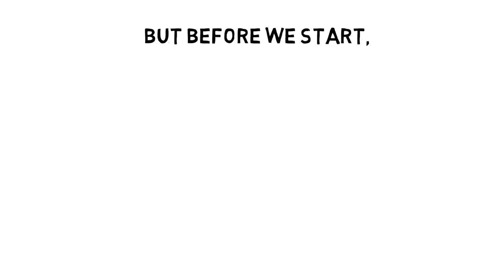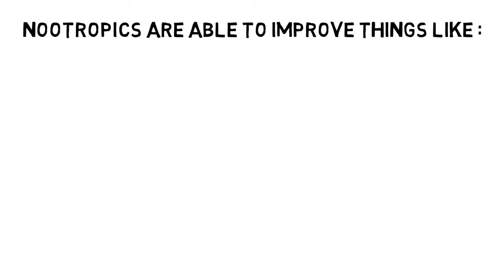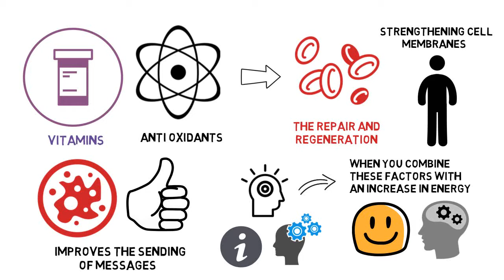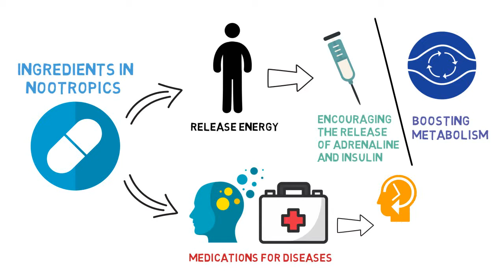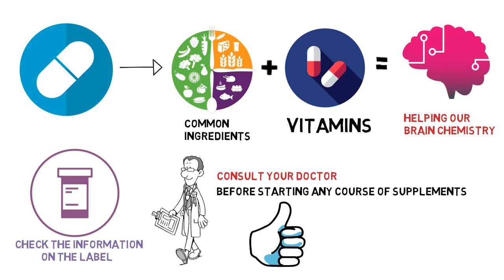What Are Nootropics? Everything You Need To Know About Cognitive Enhancers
In this video, I am going to go into detail about Nootropics and what they are exactly. Many peoples interests have been spiked in regards to cognitive enhancers recently with films like Limitless. Who wouldn't want to take a pill that completely banished procrastination and helped you gain focus and brain power.

► To get your FREE mastering memory Ebook which will help you learn some even more powerful memory improvement tips, head over

Although Nootropics/Cognitive Enhancers or whatever you want to call them do not have such a dramatic effect like they do in the film, they can still be a massive help when it comes to cutting through brain fog, and improving memory and mental focus. After all. they are the productivity boosting aid of choice amongst many entrepreneurs and business professionals.

Nootropics come in many different forms, as there are a range of them that are intended for different things. I hope this video will give you a basic understanding on cognitive enhancers. I will be releasing more videos on this topic on a regular basis.
Do you find yourself forgetting things on a regular basis?
Or you can’t seem to concentrate on your work, and always find yourself procrastinating?

If that is the case, Nootropics may just be for you

In this video, I am going to explain to you exactly what they are and how they work.

In the last few years, there has been a huge growth in a specific type of supplements that have appeared in the health and fitness market.

Aimed at increasing mental performance rather than physical, these are called Nootropics (also referred to as cognitive enhancers or smart drugs) and they are becoming more and more popular.

This has only accelerated with the success of the movie (and subsequent TV show) Limitless, which shows the protagonist achieving amazing things after taking a massively exaggerated version of nootropic supplements.

The question is, what are nootropics?The word nootropic was first used by a psychologist and chemist in the 1970s and is basically Greek for “mind-bending”.

They are essentially made of a mixture of ingredients which are specifically designed to activate your brain and body in certain ways.

These include ingredients like caffeine for increasing energy as well as vitamins and antioxidants which help the general functioning of the brain and aid in the protection and regeneration of the cells in our bodies and brains.

Nootropics are able to improve things like focus, attention, motivation, as well as  cognitive functions like problem solving and creativity, plus memory and the ability to retain information.
For all these reasons, they are appealing to a wide range of people, from students to athletes to business leaders, who all want to improve their mental performance to reach new levels of success. But how do they actually work?The combination of ingredients used in nootropics are designed to increase or moderate processes in the brain such as activating neurotransmitters and increasing oxygen flow.

Other elements, usually found in vitamins, antioxidants and other natural ingredients, focus on the repair and regeneration of cells by strengthening cell membranes throughout the body.

This improves the sending of messages between cells, which heightens awareness, information processing and cognitive functions. When you combine these factors with an increase in energy it also improves motivation and focus. Typically, there are ingredients in nootropics which deliberately release energy in different ways, such as encouraging the release of adrenaline and insulin in the bloodstream or boosting metabolism.A lot of ingredients in nootropics are found in medications for ADHD, Alzheimer's and senility, so they are already used in the treatment and repair of brain cells, which improves memory and the ability to learn.

This allows us to gain and keep new information at a much higher rate.Overall, the elements within nootropics tend to be common ingredients and naturally occuring vitamins, but put together in a way that is specific to helping our brain chemistry. You should always check the information on the label and consult your doctor before starting any course of supplements or vitamins to make sure they are right for you.